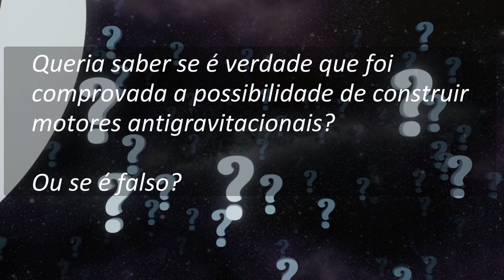É possível construir motores antigravitacionais? | Cortes do Serjão